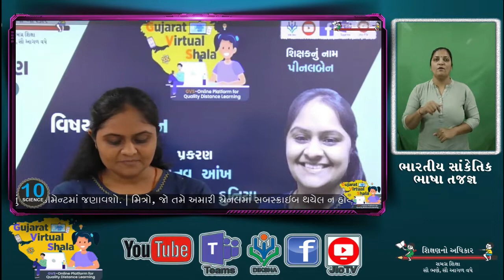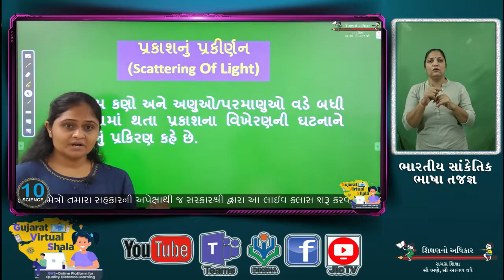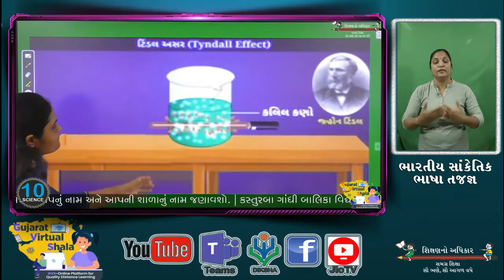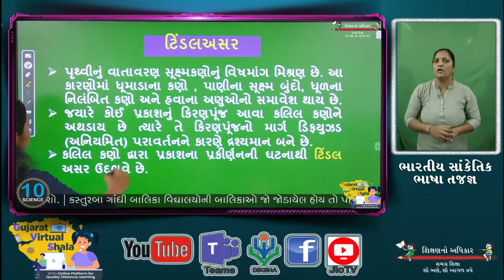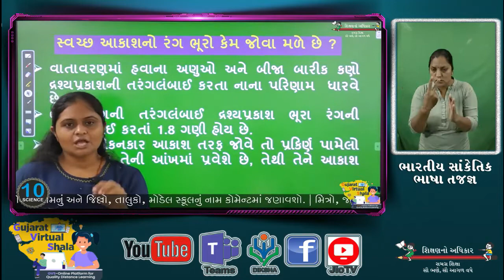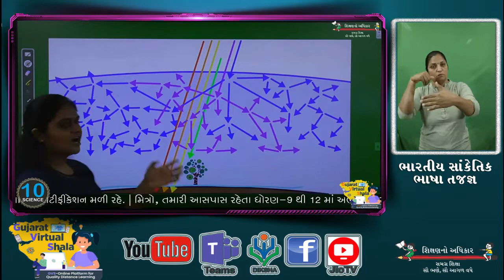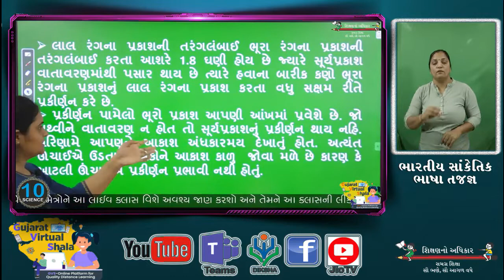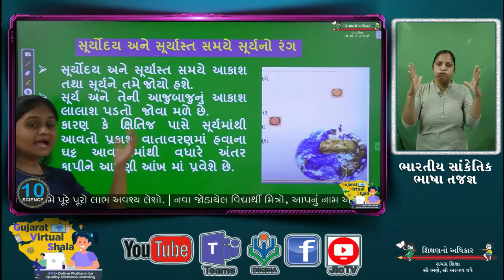STD-10 SCIENCE | 16-10-2020 | ૧૧ - માનવ આંખ અને રંગબેરંગી દુનિયા | શિક્ષક : પીનલબેન